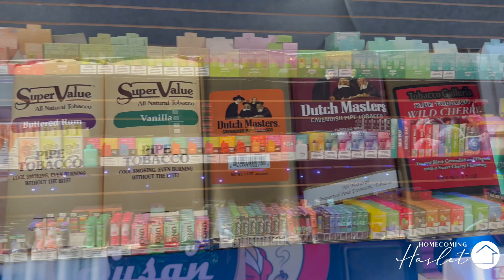Ampd Smoke Shop in Haslet, Texas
For more information about Ampd Smoke Shop, you can check them out

Homecoming Haslet is a channel all about life in Haslet, Tx. We think its a great place to live and home you get a chance to experience life around her as well. We will be talking to local people, enjoying local food and just having a good time in general.

If you would like to be featured on Homecoming Haslet, fill out the form on our so we can set something up! We look forward to meeting you.